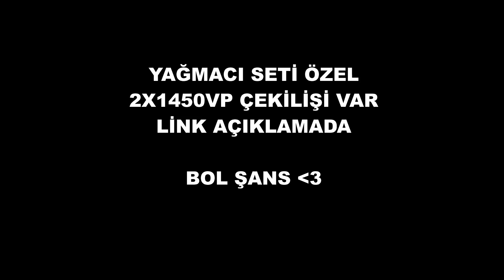WTCN BBL 'İN YENİ IGL 'SİNE BAKIYOR(!)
Çekiliş